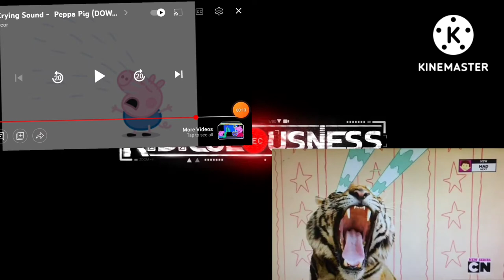George Richard Finn & Jake Uncle Grandpa Crying